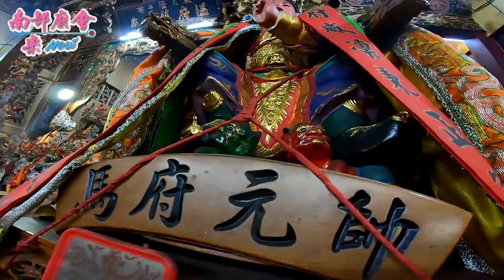11／27(三) 屏東光華東隆宮祝壽大典